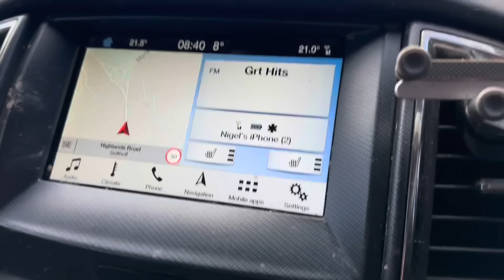Brisca F1 stockcars 345 Jake Harrhy